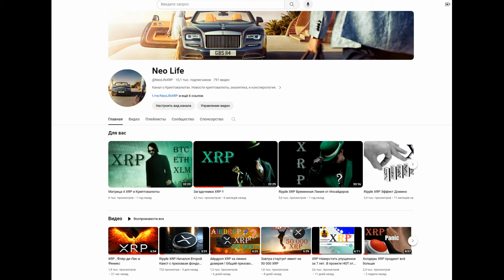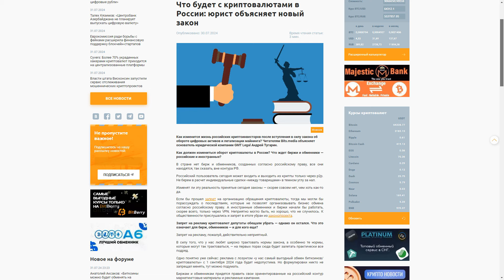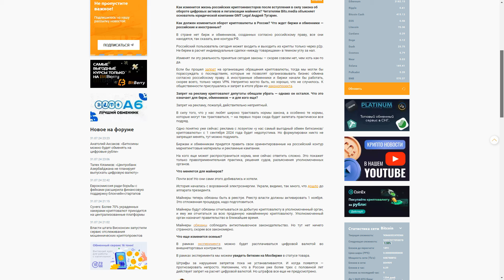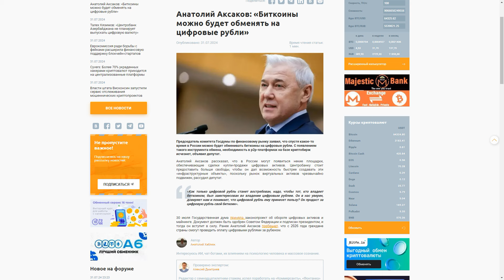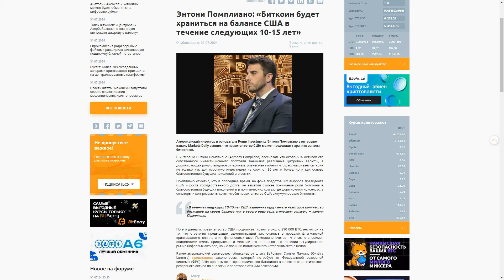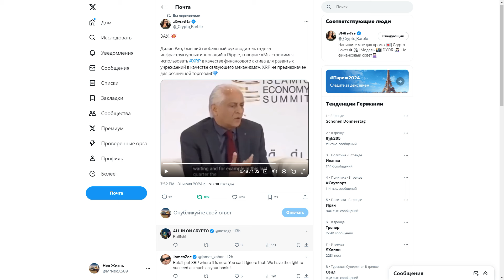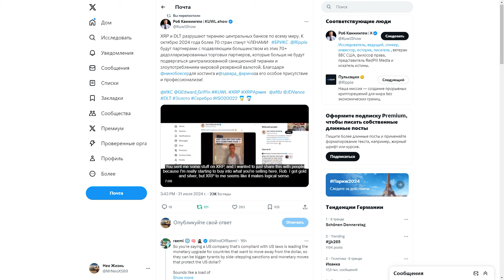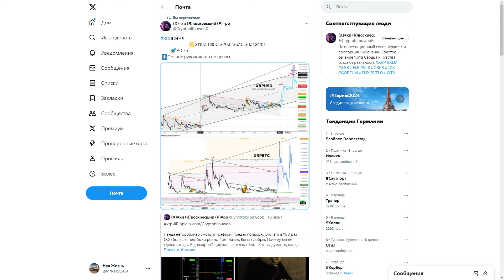Скоро XRP взлетит и превзойдет ожидания !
Doge:    DTQXDeYkB36Cj3ao4NHX1A18wd2neN4zJ7

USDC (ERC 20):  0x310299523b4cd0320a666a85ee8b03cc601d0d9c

Stellar (XLM):  GDK77WTLQEYLRROVVWQI7LZ3C6RKO7DSNGSPOVPIG2VTWGDPBMOES37X

Биткоин (BTC): bc1qslvdc8y8azv7syqcelhknekktn90hkj2xz3uyr

не финансовый совет !
саундтрек Enigma SOUND OF NATURE трек : Film